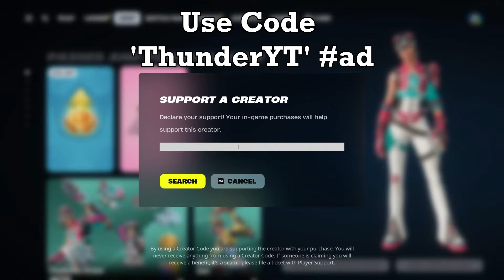33 Elimination Solo vs Squads Win (NEW Fortnite Season 4 Gameplay)